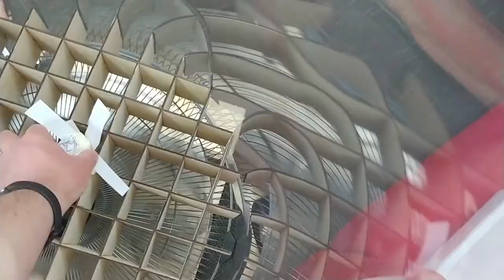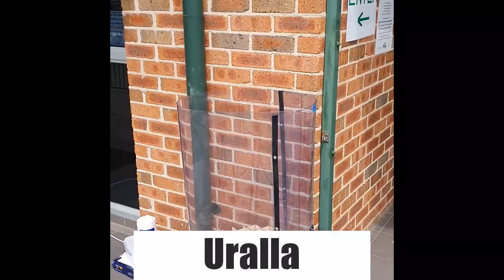CNRL - Wind Tunnel Holiday Activity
Some clips from the Central Northern Regional Library Spring 2020 holiday activity. We had a great time visiting the libraries and seeing the kids build and test their flying machines.